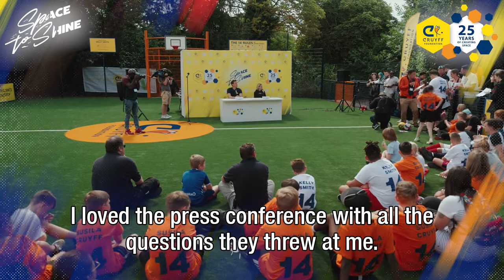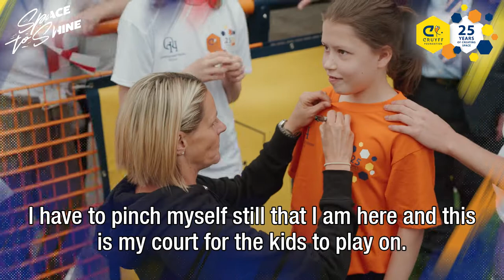🎥 Cruyff Court Kelly Smith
Looking back at an amazing recent event at the Queensmead House School in the UK as we opened Cruyff Court Kelly Smith in Windsor together with Kelly Smith, and many children.

Thank you People's Postcode Lottery for all your continued support. We couldn’t realize this without you 🙏